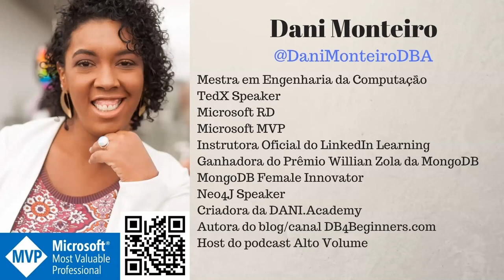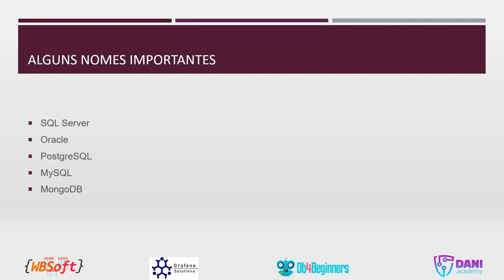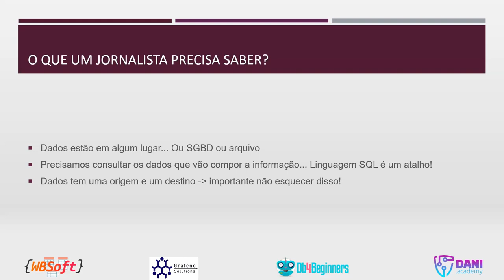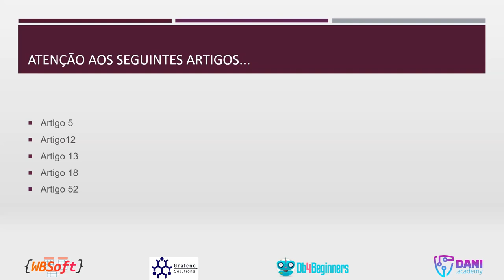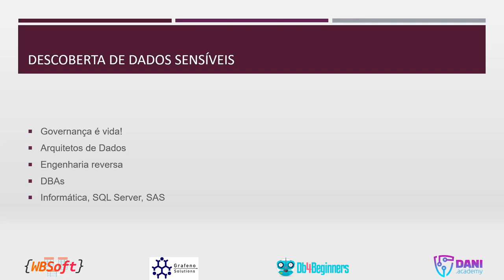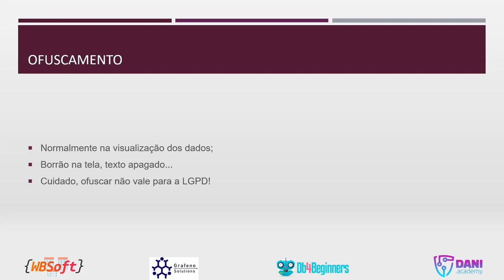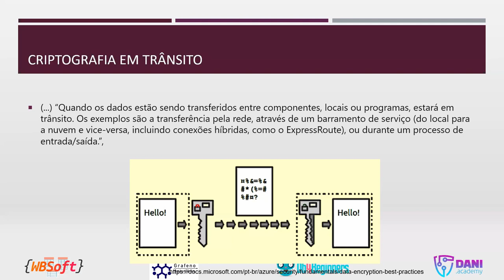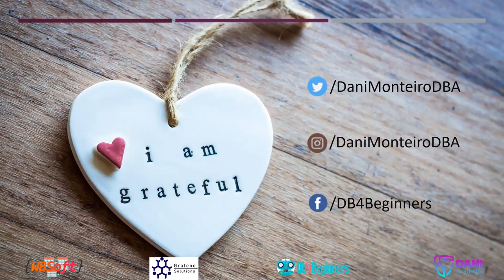Anonimização, veracidade dos dados e LGPD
Você precisa de dados. As organizações precisam de dados, mas como proceder se seus dados estiverem anonimizados? O que é anonimizar? Quais as ferramentas temos para isso? Como usar os recursos dos bancos de dados? Qual o caminho a seguir para estar de acordo com a LGPD? Acompanhe a Danielle Monteiro e saiba mais sobre como proceder!